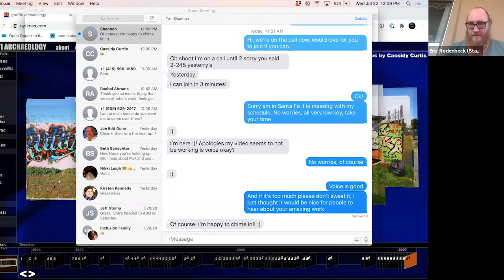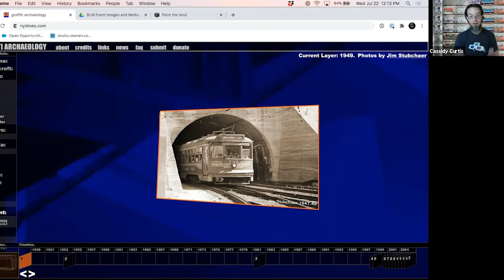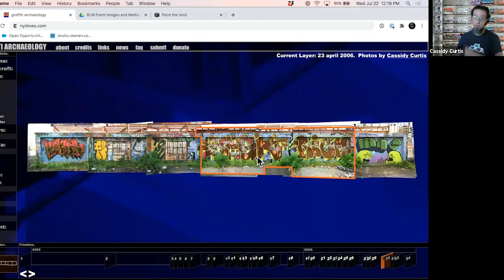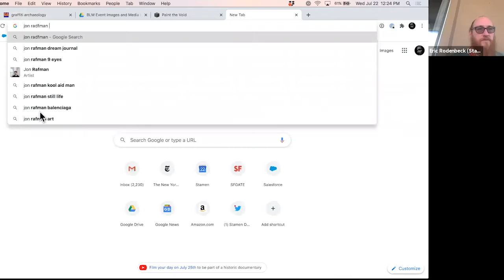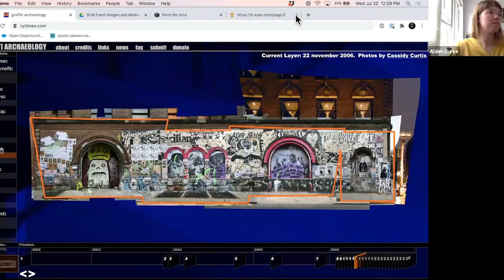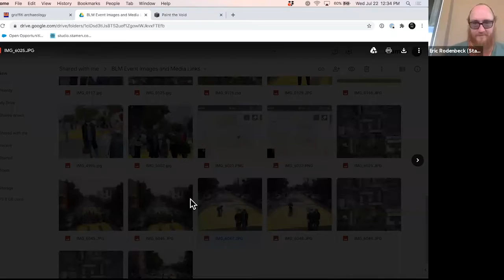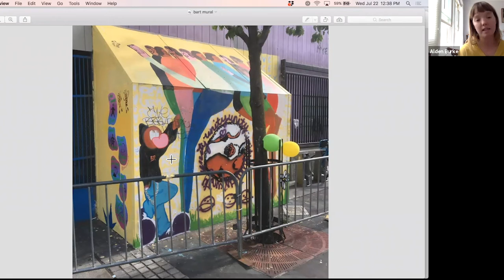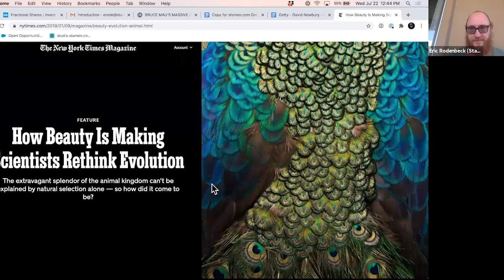Sparks Series: Mapping Change: Designing a Visual Archive with Eric Rodenbeck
With the influx of street art and graffiti arising in the era of quarantine, Eric shares his observations on how communities in urban areas are visually archiving the present and what we might learn from them in the future.